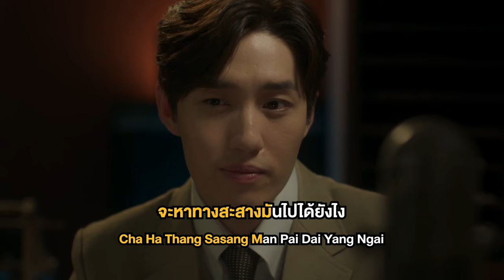สุภาพบุรุษ Without Love Ost.หนึ่งในร้อย | ต่อ ธนภพ | Official Karaoke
สุภาพบุรุษ Without Love Ost.หนึ่งในร้อย
ศิลปิน : ต่อ ธนภพ
คำร้อง : ณรงค์วิทย์ เตชะธนะวัฒน์
ทำนอง : จักรกฤษณ์ มัฆนาโส
เรียบเรียง : พิทยา พูลดาวทอง, ศมา สิงห์โตเกษม

A Man Without Love คงต้องเหงาไปจนตาย
สุดท้ายจะมีใครรอฉันได้จริงๆ อยากรู้ว่าคือเธอใช่ไหม

บาดแผลในวันวานครั้งนั้น  มันยังฝังใจไม่เคยลืมเลือน
ตื่นกี่เช้าก็วนเวียนมาเตือน  จนไม่กล้าที่จะรักใครเลย

*อยากรักใครดีๆ สักคน แต่สุดท้ายมันก็พังทลาย
อาจเป็นฟ้าที่มันไม่เป็นใจ หรือเป็นเพราะฉันมันไม่ดีพอ

**คนอย่างฉันก็เป็นแบบนี้ ไม่ดีพอที่จะมีใคร
อยู่คนเดียวเรื่อยไปคงจะดีกว่า ไม่คู่ควรกับรักที่เธอนั้นมีให้มา
จะเสียน้ำตากันเปล่าๆ
ไม่ใช่คนที่ไม่มีใจ แต่มันมีบางปมในใจ
จะหาทางสะสางมันไปได้ยังไง

(ซ้ำ */**)

ไม่ใช่คนที่ไม่มีใจ แต่มันมีปัญหาในใจ
A man without love is a night without stars.
With pain and a scar, hope is gone with the day.
Will love ever come my way?